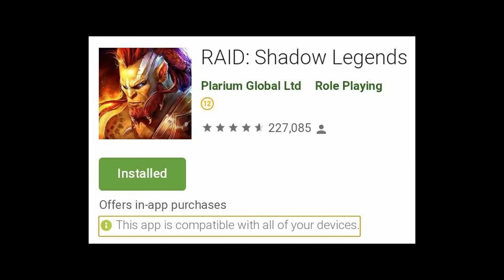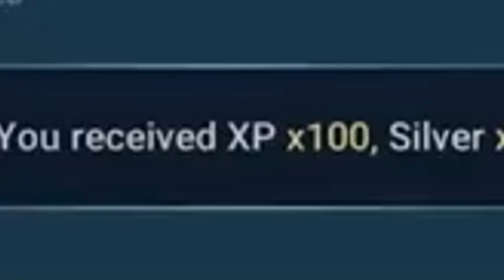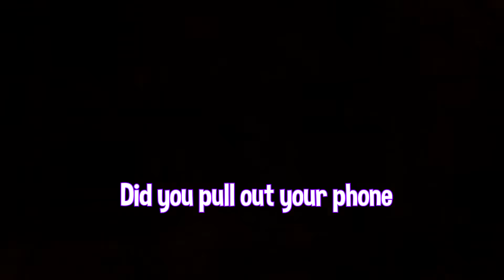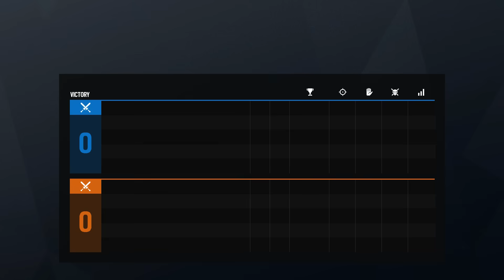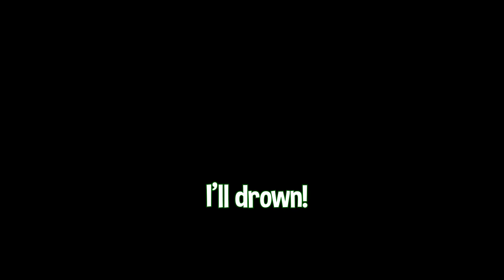Try Not to Wheeze (Rainbow Six Siege)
Install Raid for Free ✅ IOS ✅ ANDROID Start with💰50K silver and get a Free Epic Champion 💥 on day 7 of “New Player Rewards” program